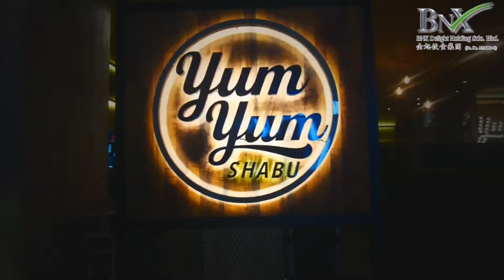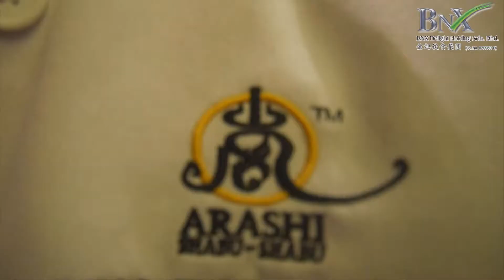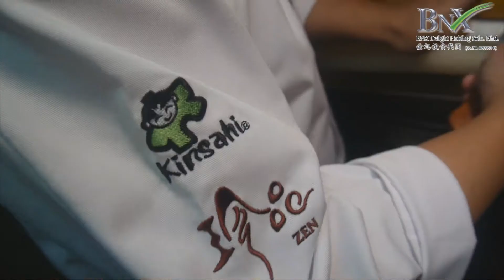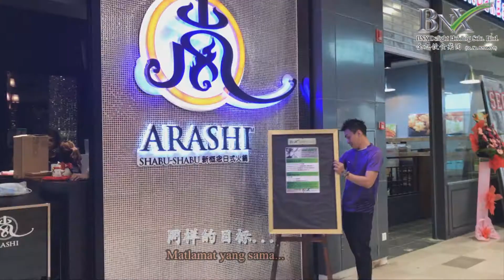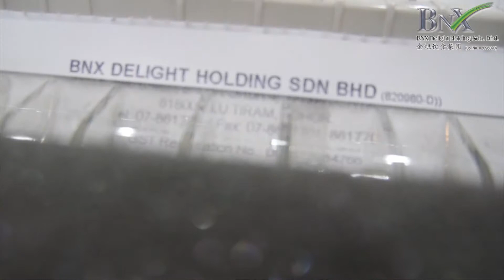三优精神26 04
【服务优、环境优、品质优】一直是金旭的精神
专业团队，同心协力完成任务；满足顾客是服务业的使命。
Credit To: 15th Anniversary Celebration Event Committee